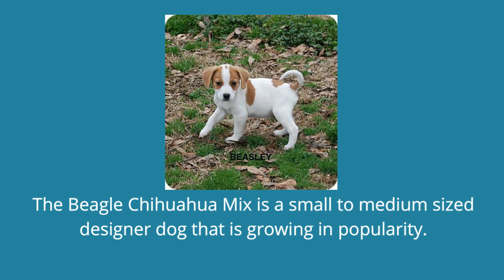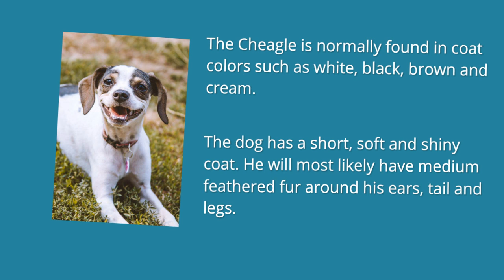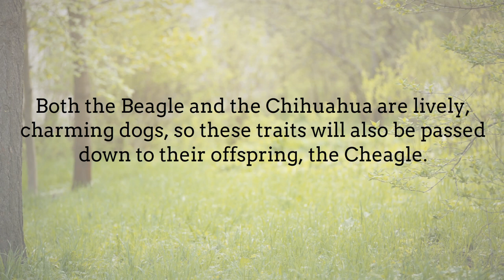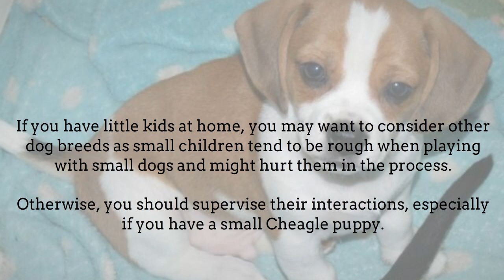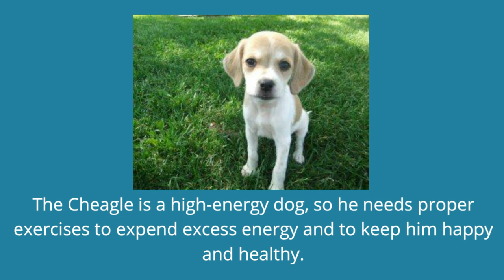All About the Adorable Cheagle (Beagle Chihuahua Mix)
Discover The Deadly Secret The Dog Food Industry Is Spending Millions To Make Sure You Never Find Out.➡️➡️➡️

 ★☆★ The Top 20 Best Puzzle Toys For Your Bored Dog: ★☆★ ➡️➡️➡️

The Beagle Chihuahua Mix is a small to medium sized designer dog that is growing in popularity.

Also affectionately known as the Cheagle or Beagle Chi, this hybrid dog is ideal for people who love a unique crossbreed that is low maintenance and one that gets along well with people and other household pets.

As with all mixed breed dogs, there’s no way to predict the exact physical characteristics and personality traits they will inherit from their parents. However, you can study both the parent breeds to get a good idea of what you can expect from your new cross mix.

Watch the video to learn everything you need to know about the fun and exciting Cheagle crossbreed.